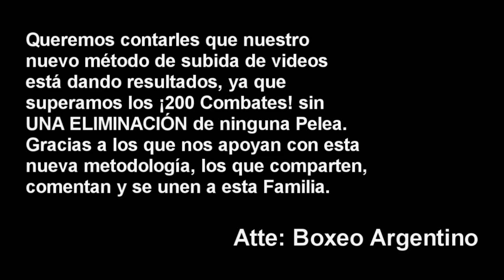Alan Chaves vs Carlos Santana ][ ElCultivetaBOX